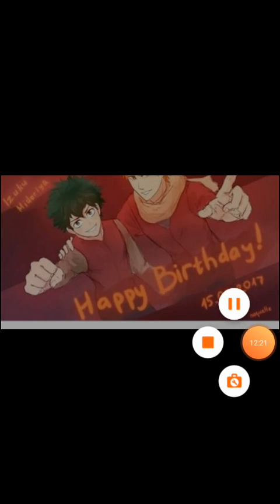What if deku had ichgo power part 3